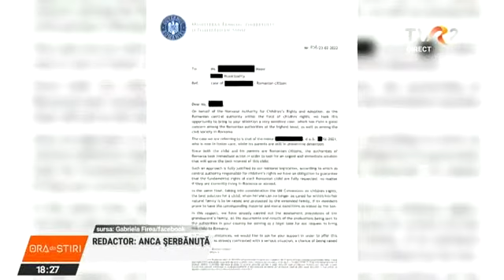Bebeluşul român din Danemarca, externat şi dat în plasament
Bebeluşul celor doi români arestaţi în Danemarca a fost externat din spital şi dat în plasament pentru un an.